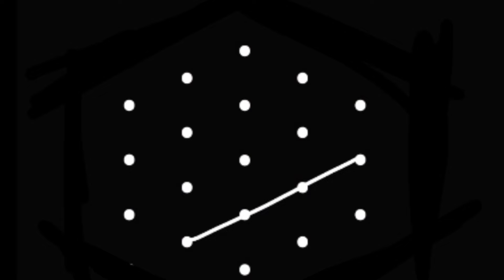krishna jayanthi special beautiful rangoli/gokulashtami kolam/krishna jayanthi kolam